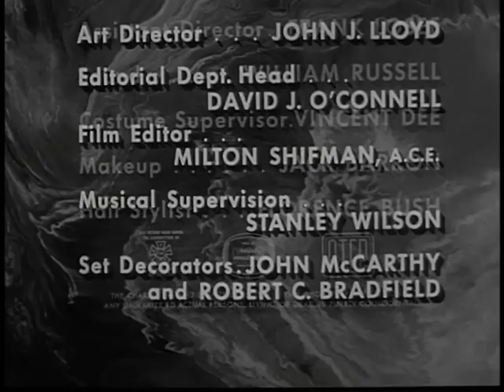CHECKMATE: "Waiting for Jocko" (1961)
Season 2 episode 4 of the TV series "Checkmate", written by Juarez Roberts and directed by Don Taylor, with Sebastian Cabot, Doug McClure, Anthony George and  Jeffrey Hunter (guest star). Music by John Williams and Pete Rugolo.